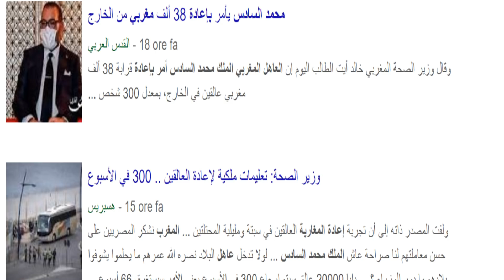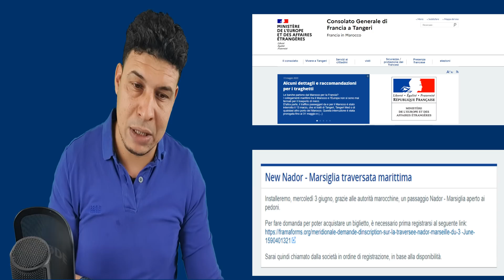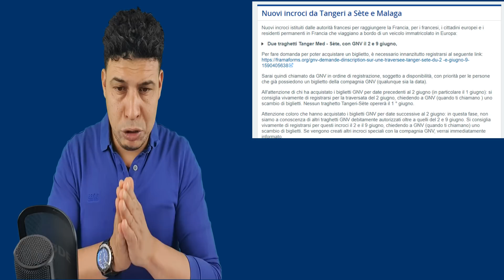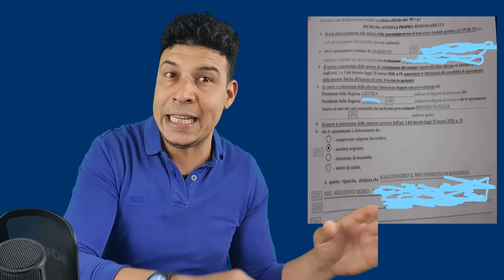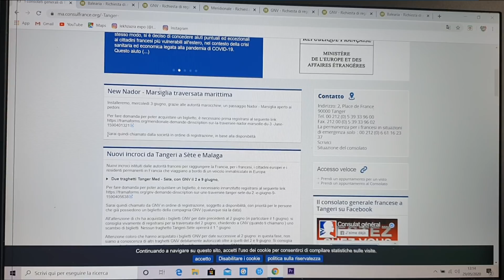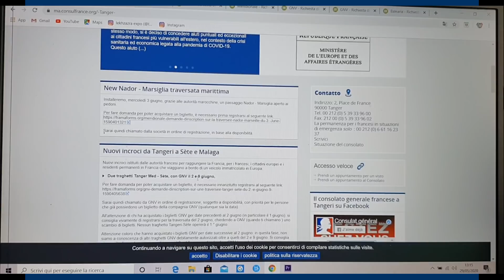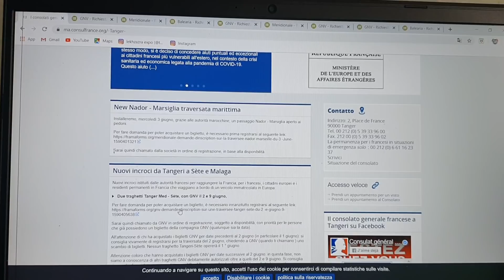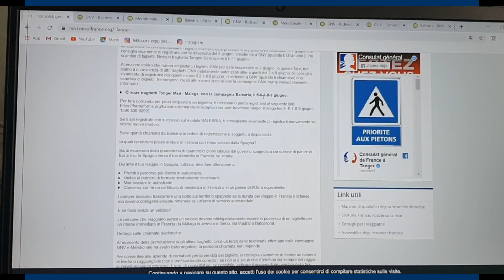رحلات الرجوع للعالقين بالمغرب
رحلات الرجوع من المغرب إلى إيطاليا و باقي دوال الاتحاد الأوروبي  🇮🇹🇲🇦🇪🇺 الفيديو التاني video 2

الجالية المغربية
وزارة الجالية المغربية بالخارج
شات الجالية المغربية
الجالية المغربية في ساحل